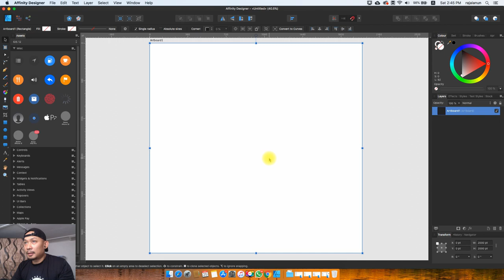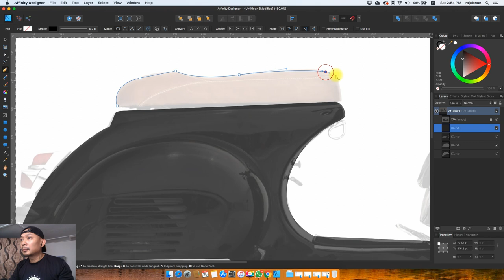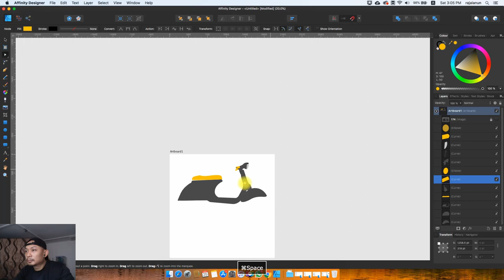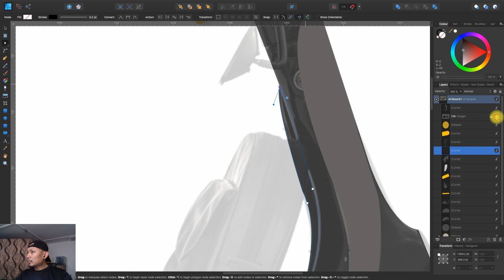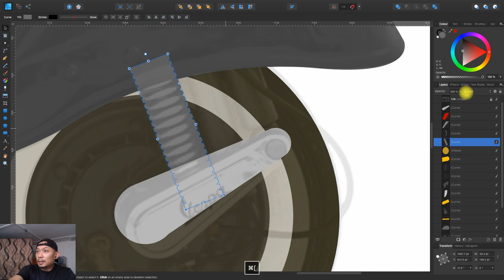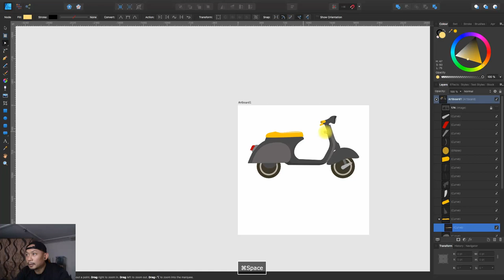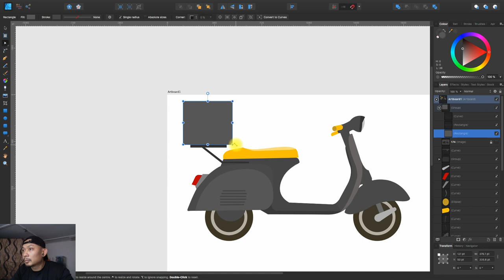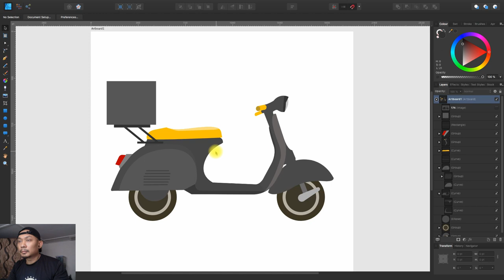Timelapse melukis skuter Vespa menggunakan Affinity Designer 1.8.3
Kali ini aku berkongsi timelapse melukis vektor skuter Vespa menggunakan Affinity Designer 1.8.3.

Aku kongsikan juga variasi lukisan vektor yang telah disiapkan menggunakan elemen yang sama.

Semoga bermanfaat.